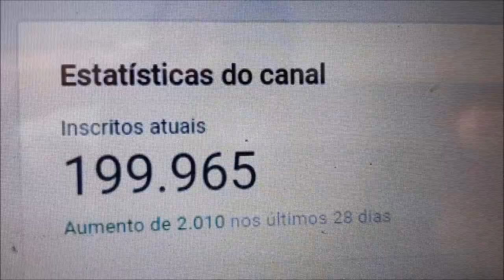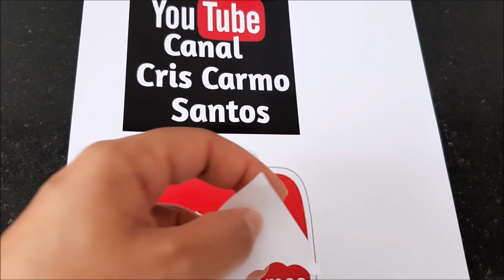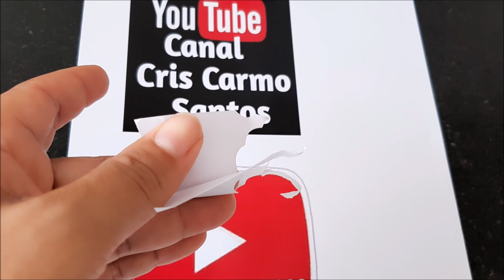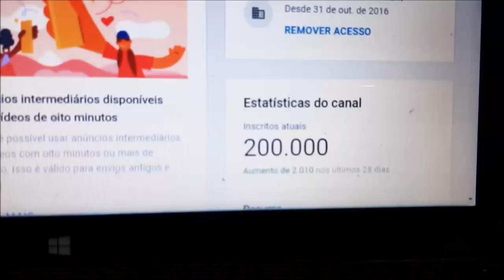COMEMORANDO OS 200 MIL INSCRITOS! GRATIDÃO!!!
OLA NINAS E NINOS AQUI DO CANAL! CHEGAMOS AOS TAO SONHADOS 200 MIL INSCRITOS! AGRADEÇO A CADA UM QUE AQUI SE ENCONTRAM!
AQUI ESTA UM POUCO DO DIA QUE EU TENTEI GRAVAR PRA VCS! ESPERO QUE GOSTE! POIS VC É PARTE FUNDAMENTAL DESSA HISTORIA.